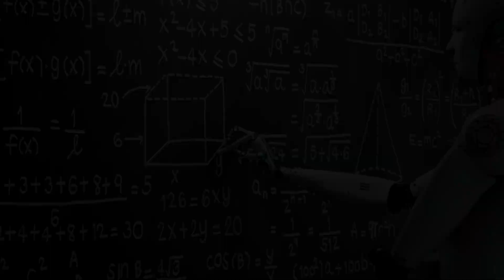Artificial Intelligence (AI) - ചില മനസ്സിലാക്കലുകൾ (Malayalam)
Artificial Intelligence (AI) - ചില മനസ്സിലാക്കലുകൾ

The Educater